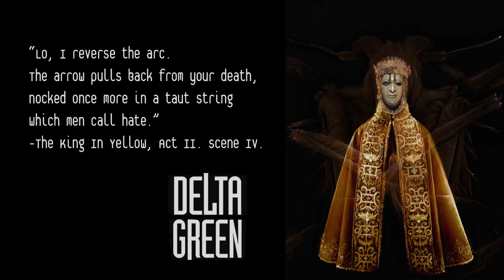Delta Green: Impossible Landscapes - Broadalbin (Part 2)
The King's chosen complete a horrifying and grisly task for Charley Antonucci.  In return, they are led to the mysterious figure known as the Sommelier, and finally enter the Whisper Labyrinth.  Carcosa awaits.

Brett - DEA Special Agent Michael Witwer (aka Agent Vega)
Cami - FBI Special Agent Geneva Brown (aka Agent Venus)
Doug - FBI Special Agent Mark Hansom (aka Agent Meshach)
Jack - FBI Special Agent Cassandra Troy (aka Agent Madison)
Vince - The Handler

USAGE LICENSE
Published by arrangement with the Delta Green Partnership. The intellectual property known as Delta Green is a trademark and copyright owned by the Delta Green Partnership, who has licensed its use here.